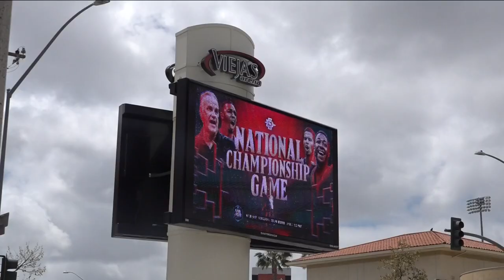Will there be a hometown parade for the Aztecs?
It's a tradition for the winning team to get a parade, but if you look back at San Diego teams who have lost championship games, they've had parades too. Fans we spoke with say no matter what happens, the Aztecs deserve to celebrate.

CBS 8 reached out to SDSU to find out if any plans are in place for a parade. A spokesperson said there are no details to share right now.

We also inquired with both the San Diego Police Department and the City of San Diego. The mayor's office said they'd get back to us. SDSD has not responded as of this posting.